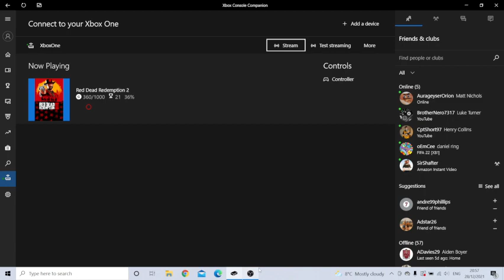Chloe Plays Red Dead Redemption 2-Part 8 (2/2)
Join Ashley and Chloe in playing Red Dead Redemption 2.